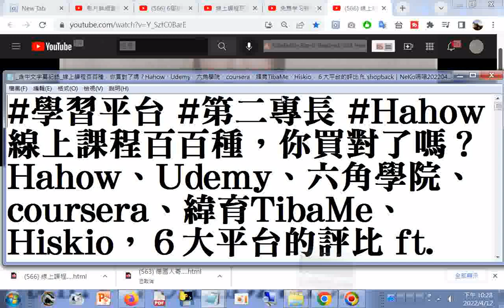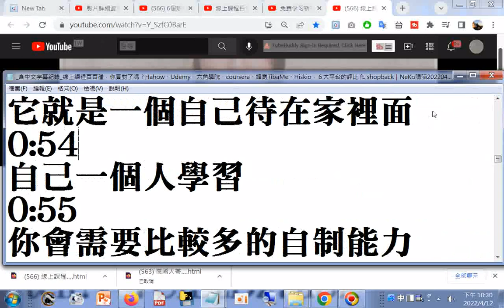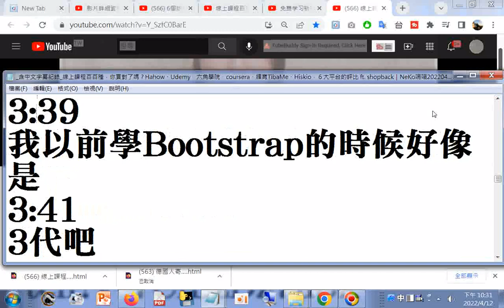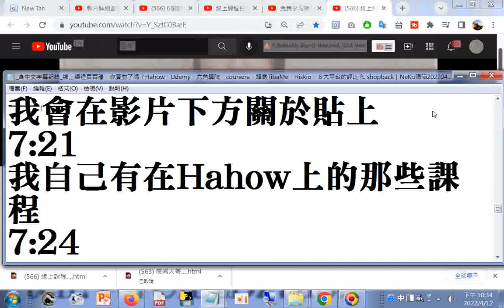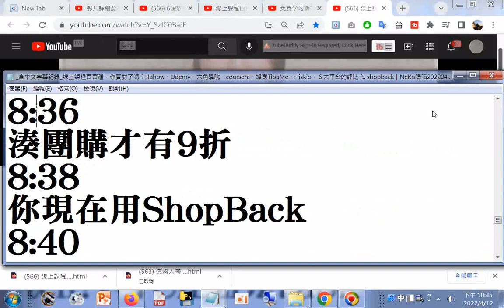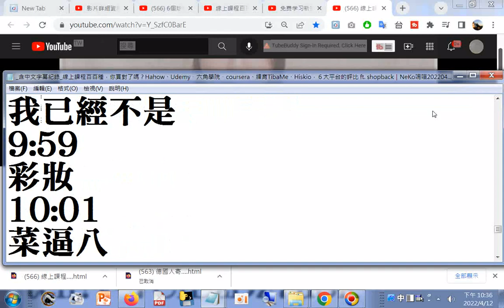含中文字幕紀錄_線上課程百百種，你買對了嗎？Hahow、Udemy、六角學院、coursera、緯育TibaMe、Hiskio，６大平台的評比 ft. shopback｜NeKo嗚喵20220412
閩南語讀經影片合輯